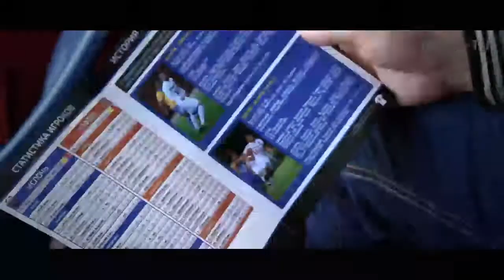Абсолютный ноль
Битва за возможность выйти из минуса обещала жару на стадионе ФК "Минск", где встречались худшие команды "Беларусбанк — высшей лиги".